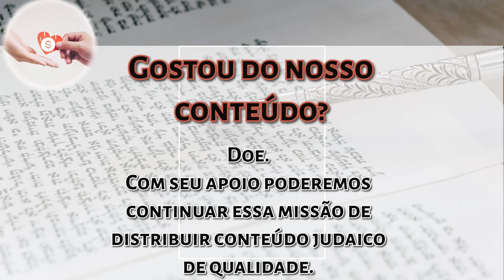PURIM 5784 - Rabino Efraim Birbojn | Você já viu D’us hoje? - Hidabroot Brasil 2024